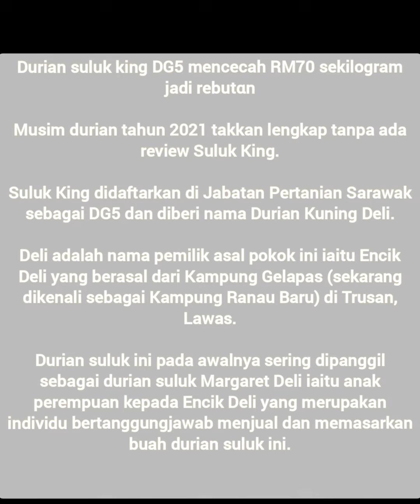Pengemar durian mesti tengok ni. terbaru..tergempakkkk... Last tu durian Deli @ Suluk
Vodeo terdahulu ada mencerita tentang Durian Nyekak/nekak, durian isu @ durian isi merah. Jenis² durian ni agak sukar & kuang dijual di Kuchinh.Video ni sbg bukti bahawasanya dirian2 ni mmg wujud di daerah2 lain di Sarawak. Durian Deli @ suluk, aki baru dgr nama tersebut.